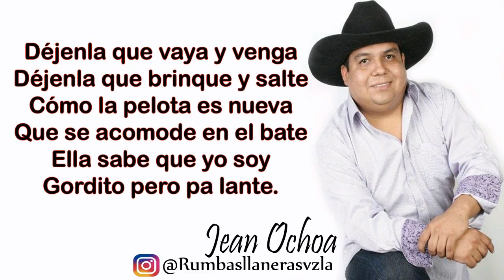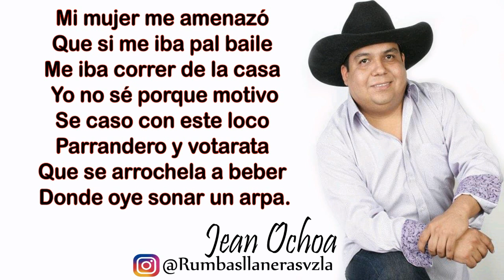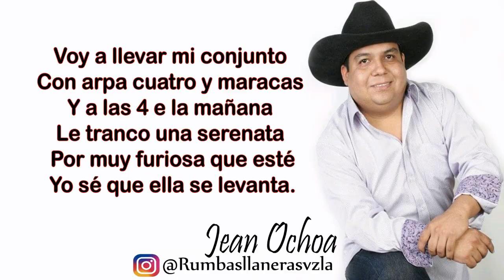MI MUJER ME AMENAZO►► JEAN OCHOA ►►LETRA / MÚSICA LLANERA